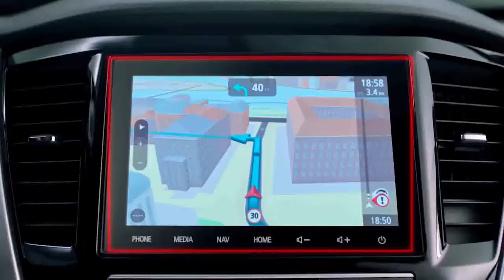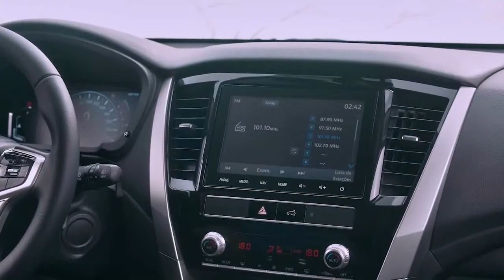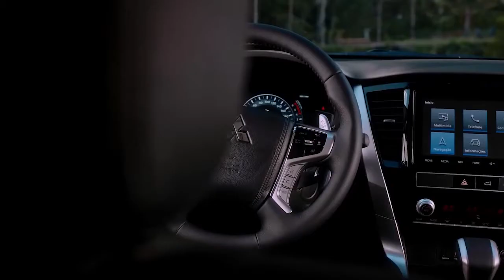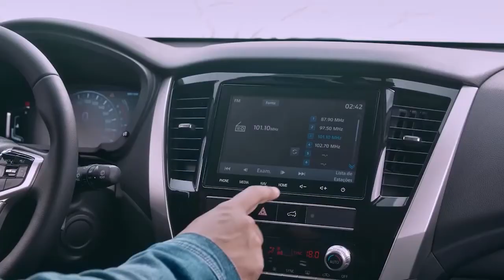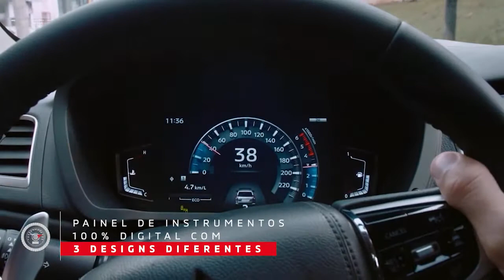Mitsubishi Pajero Sport 2021